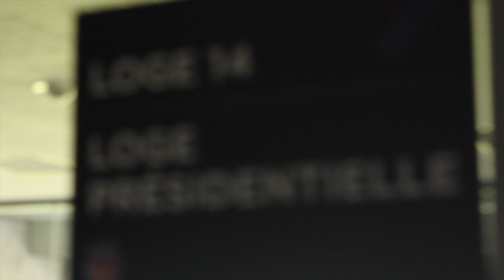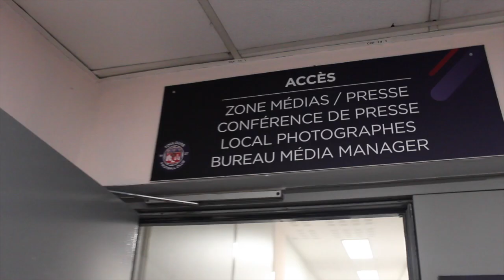VISITE DU TFC : Tour E-media 2019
Voici la visite du TFC par le groupe 5 de l'ISCPA Toulouse pour le Tour E-media 2019 !!